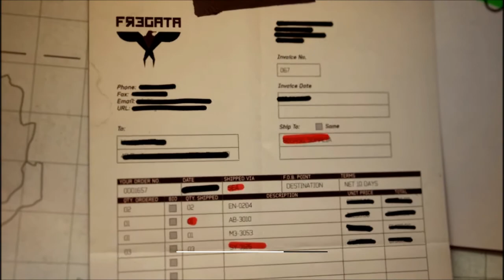Lets Play- Call of Duty: Modern Warfare 3 Part 5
Uploaded 6 by accident! Here is part 5. Like and favourite!